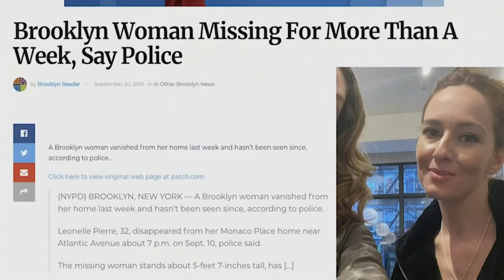Placebo - Beautiful James, fan made video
Lyrics-
Your troubles and your heart strife
I saw them
Take me by the hand
As we cross through battlefields
Nobody understands
'Cause there's nobody at the wheel

Beautiful James
I don't wanna wake you
Beautiful James

Everybody lies
One hundred times a day
The silence in your hard eyes
Is far too rare to give away
And it's exactly why I stay
Beautiful James
I don't wanna wakе you

Beautiful James
I don't wanna wake you (don't wanna wakе you)
Beautiful James (don't wanna wake you)
I don't wanna wake you (don't wanna wake you)
Though I may have to
I may have to